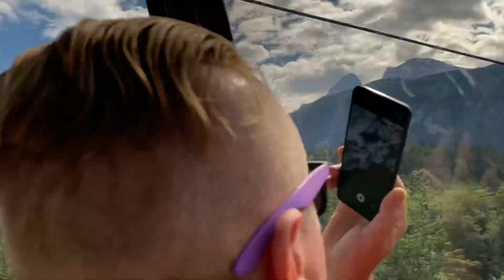2020.07.05. Königssee 1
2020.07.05. Európa leg tisztább, iható minőségű tónál kirándultunk kollégákkal. Berchtesgaden, Alpok, Sasfészek. A Königssee tó melletti felvonóban készült 3 felvétel. Ez az első.